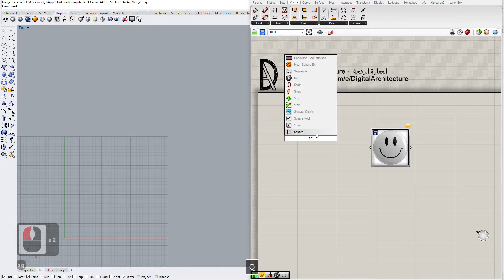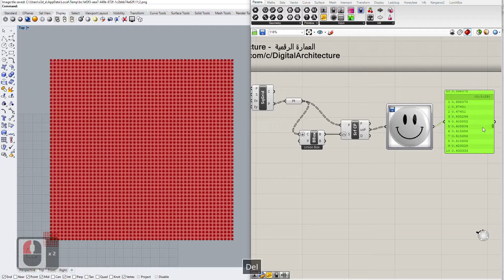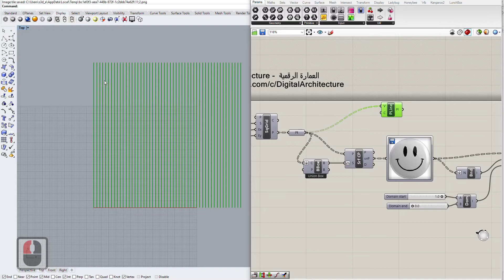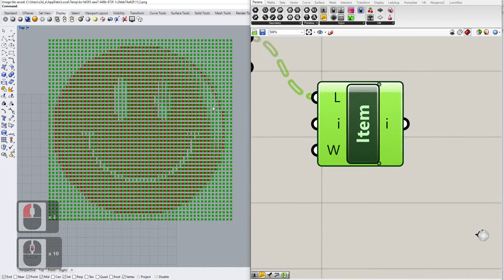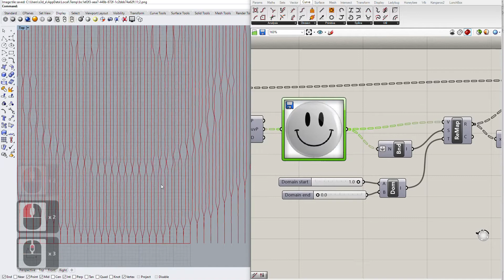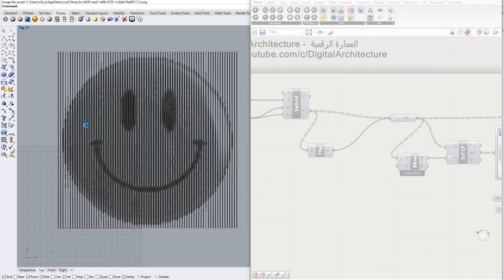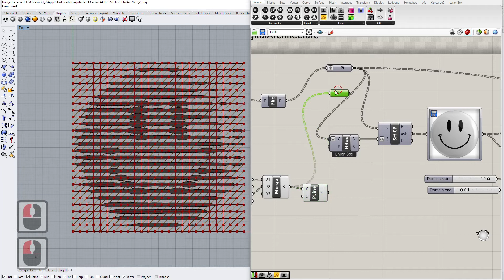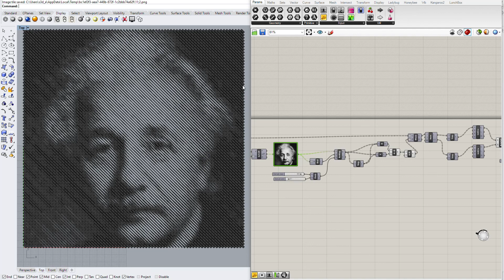تشكيل صورة عن طريق خطوط متغيرة السماكة باستخدام امر Image sampler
بناء على طلب احد المشتركين درس اليوم عن استخدام امر Image sampler لتشكيل خطوط تتغير في سماكتها لتعطي تشكيل الصورة المطلوبة.

مبتدئ ومر عليك أمر جديد؟ ابحث عنه في سلسلتنا للمبتدئين لشرح أوامر جراسهوبر

هدفنا دائما تقديم المعلومات باللغة العربية لكل المعماريين و الطلاب في العالم العربي باللغة العربية.
عند وجود ملاحظات او أفكار يمكنكم التعليق على الفيديو وايصال افكاركم.